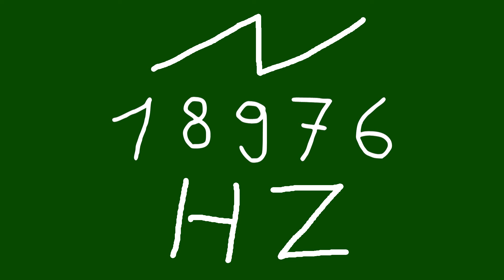18976 hz saw